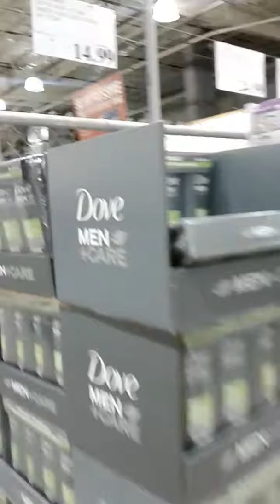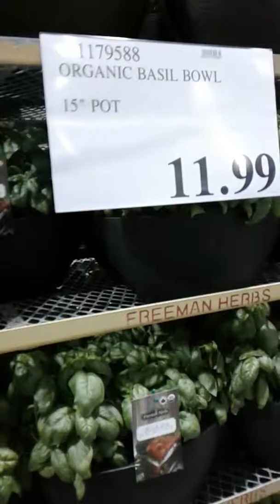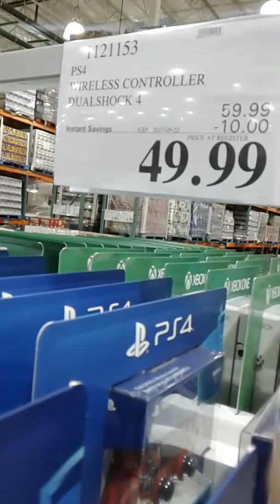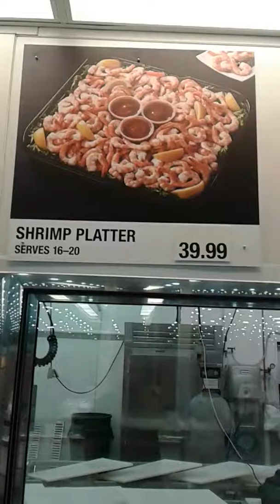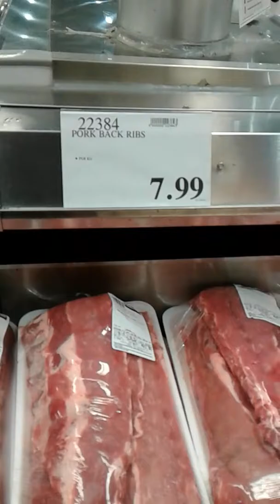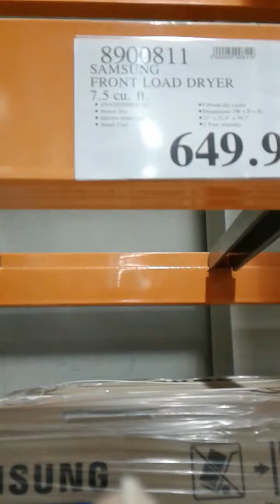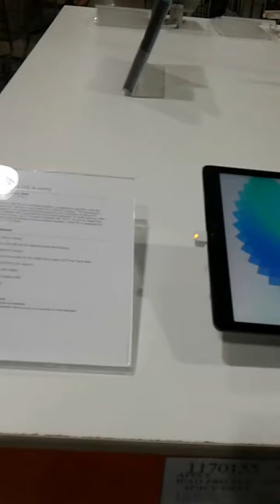A trip to Costco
For many people a trip to Costco is no big deal. For me this is only my second trip to there since I don't have a membership. I always thought you needed a membership just to enter the 🏢 building. Recently found out that you can enter without a membership. You just have to go in through the exit door 🚪. As soon as you walk in you will discover an eating area where you can buy foods like hot dogs, sausages, pizza, 🍟 fries and poutine WITHOUT a membership. You can even walk around the store and take a look around to see if you like it. You only need a membership to purchase things other than hot foods from the eating area. As you will see in this video they sell a HUGE variety of merchandise. I took this video for the benefit of other people who have never been to Costco and have always been curious about the inside of a Costco store. They do have some good prices but I don't like having to spend a minimum of $60. a year for a membership when I can shop at so many other stores WITHOUT a membership. I probably won't get a membership. This Costco that I went to is on Wonderland road just north of Oxford street in London, Ontario, Canada.